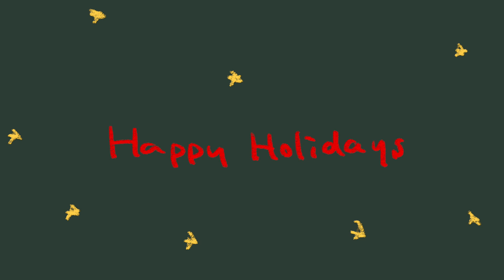clumsy sessions : Little Saint Nick - The Beach Boys (ukulele cover)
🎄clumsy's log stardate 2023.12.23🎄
HELLO CLUMSY PEOPLE!
Ogenki desu ka? Watashi ha bochi bochi genki desu! (Finally)
Here is my new clumsy sessions : Little Saint Nick。
I hope you like it and please watch it till the very end 😉
Stay warm, stay clumsy, stay healthy!
Happy holidays 💛